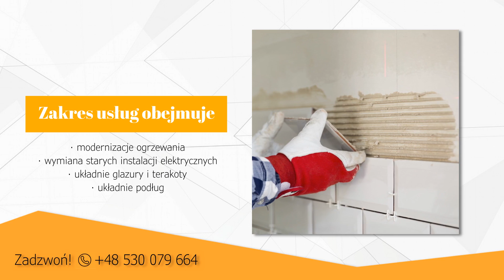Remonty mieszkań Radłów RenovationBuilding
Przedsiębiorstwo remontowo-wykończeniowe RenovationBuilding jest prowadzone przez Radka Dąbka. Znajdujemy się w Radłowie, ale działamy na terenie całego województwa opolskiego.

Nasza oferta obejmuje wykończenia pod klucz. Wykonujemy kapitalne remonty całych domów i mieszkań. Wykańczamy również łazienki. Zajmujemy się aranżacją wnętrz i pomagamy w doborze materiałów. Malujemy i tynkujemy ściany. Montujemy stolarkę budowlaną. Do naszych obowiązków należy układanie płytek i paneli. Modernizujemy instalacje ogrzewania i wymieniamy instalacje elektryczne.

Zapraszamy.